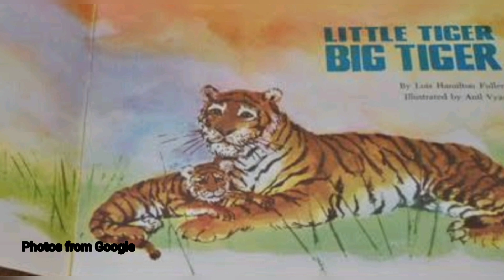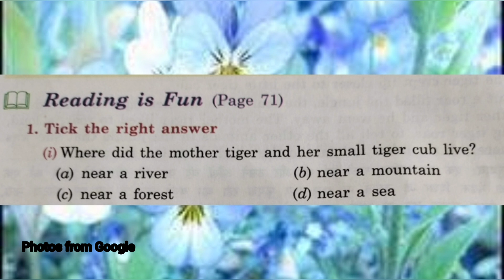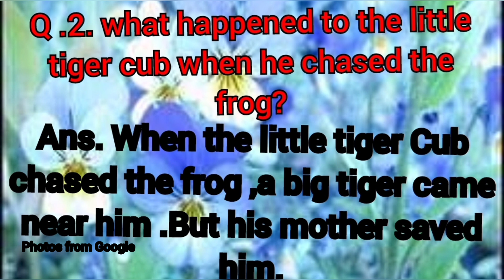LITTLE TIGER BIG TIGER//CLASS-3//Explanation in Hindi//Questions -Answers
Achievers'Academy